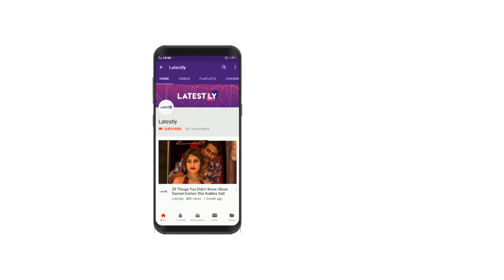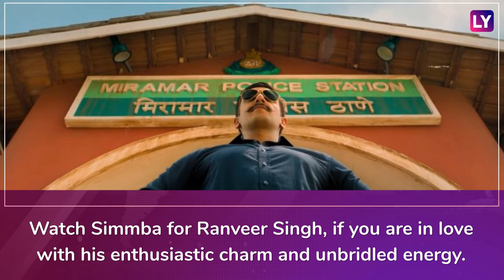Simmba Movie Review: Ranveer Singh Roars In This Weak Singham Clone That Trivialises a Serious Crime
Simmba Movie Review | Simmba is directed by Rohit Shetty who is collaborating with Karan Johar for the first time. Simmba has Ranveer Singh and Sara Ali Khan in the lead.